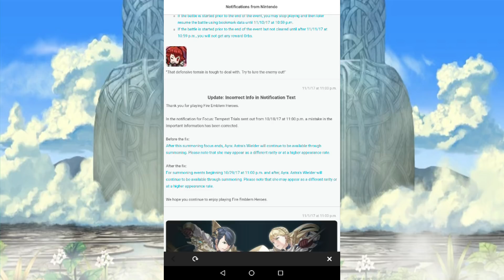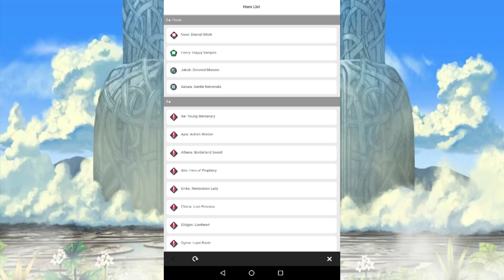Let's say goodbye to the biggest bait of a banner...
Goodbye Ayra, glad to see you are already featured in the halloween banner.